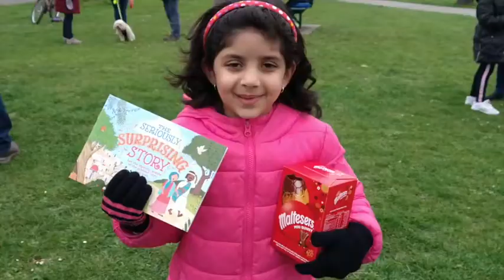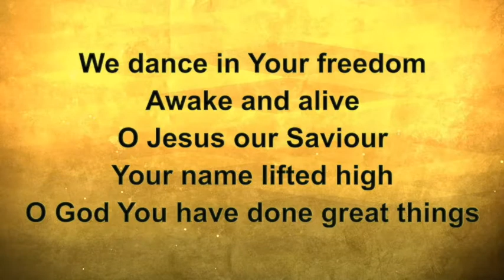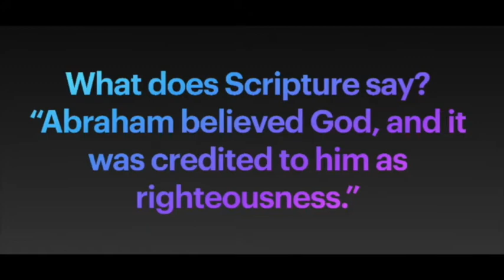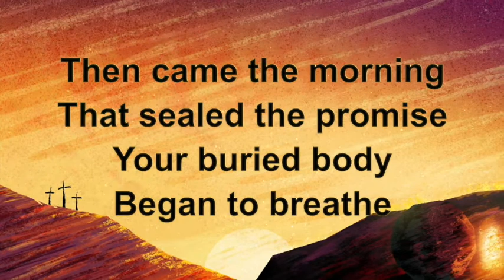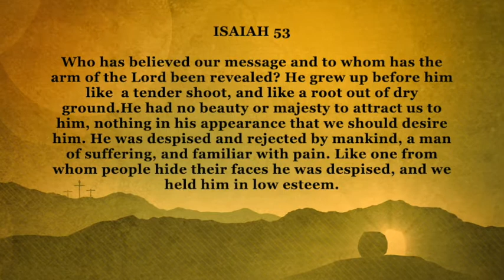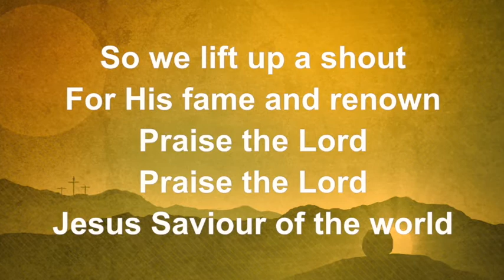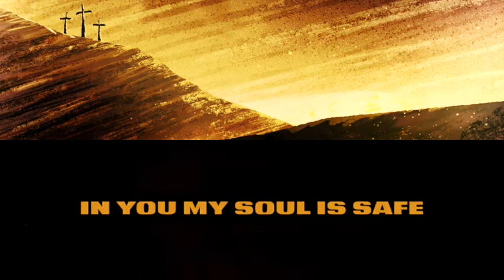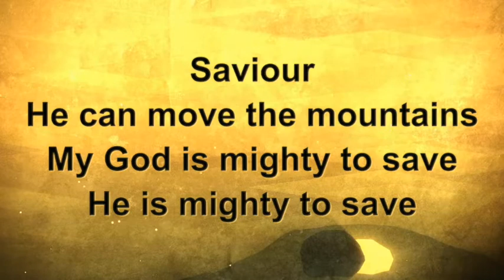AWCC Easter Sunday 2021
Abbey Wood Community Church Easter Sunday Celebration 2021 - God's Plan

Songs

Victor's Crown - Darlene Zschech
Saviour of the World - Ben Cantelon
Mighty to Save - Ben Fielding / Reuben Morgan

Used with permission from Worship Lyric Videos

 Videos

Motion Videos
Purchased and Used with permission from Centerline New Media

The Wrong Way Round
Purchased and used with permission from gochattervideos.com

Kids Lesson videos can be purchased from LifeWay and The Gospel Project.

Song item

Produced & Mixed by Jacob Statter